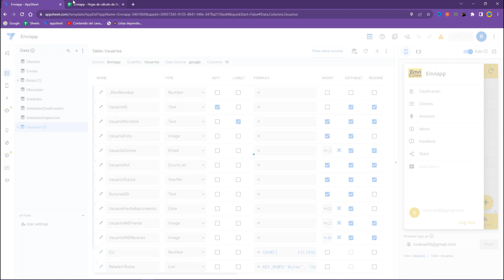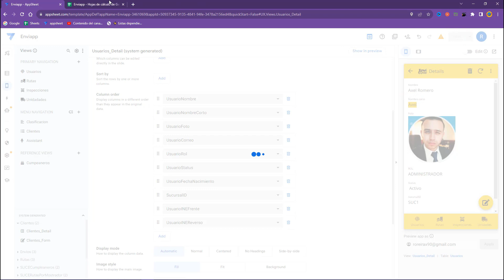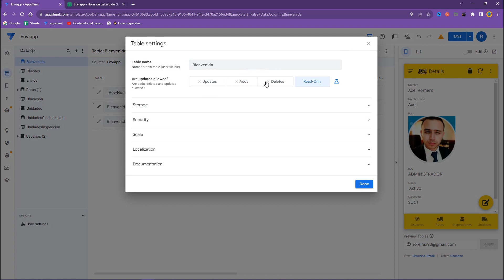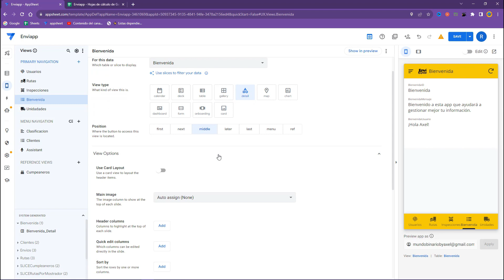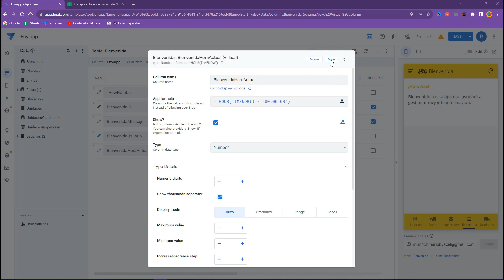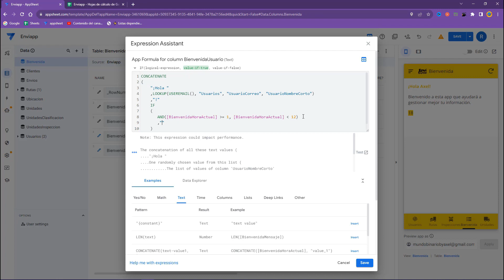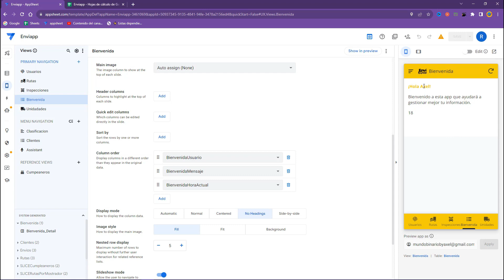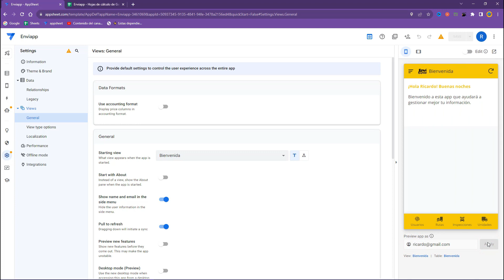⚗ BIENVENIDA de acuerdo a la hora del día (AVANZADO) en APPSHEET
Dependiendo la hora en la que tu usuario abra la aplicación, mostrará un mensaje personalizado, por ejemplo, “Hola Axel, buenas noches” o si lo abre por la mañana: “Hola Axel, buenos días”